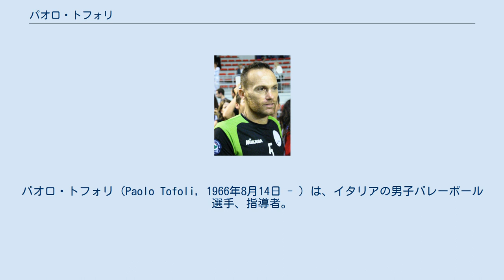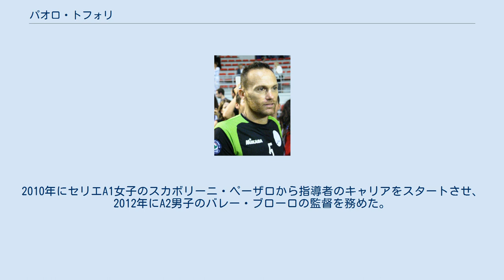パオロ・トフォリ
シスレー・トレヴィーゾの選手
パオロ・トフォリ（Paolo Tofoli, 1966年8月14日 - ）は、イタリアの男子バレーボール選手、指導者。
フェルモ出身。
 1985年、セリエA・パドヴァへ入団し、1990年にトレヴィーゾへ移籍。
7年間在籍したトレヴィーゾでは、チームのセッターとして2度のリーグ優勝、コッパ・イタリア優勝、欧州チャンピオンズリーグ優勝など、数々のタイトル獲得に貢献した。
ローマ在籍時の2000年、自身にとって3度目のリーグ優勝を経験した。
 1987年5月22日、モンティキアーリで行われたポーランド戦で代表デビューを飾り、2004年に代表を退くまでイタリア代表として通算342試合に出場。
世界選手権連覇、欧州選手権で4度優勝など、1990年代のイタリアバレー全盛期のナショナルチームのセッターとしても活躍した。
 オリンピックには4大会連続出場を果たし、1996年アトランタオリンピックと、2004年アテネオリンピックで銀メダルを獲得、2000年シドニーオリンピックで銅メダル獲得に貢献した。
 1990年に開幕した第1回ワールドリーグでは、チームの初優勝に貢献するとともに、ベストセッター賞とベストレシーバー賞を受賞した。
 2009年7月21日、現役引退を表明。
2010年にセリエA1女子のスカボリーニ・ペーザロから指導者のキャリアをスタートさせ、2012年にA2男子のバレー・ブローロの監督を務めた。